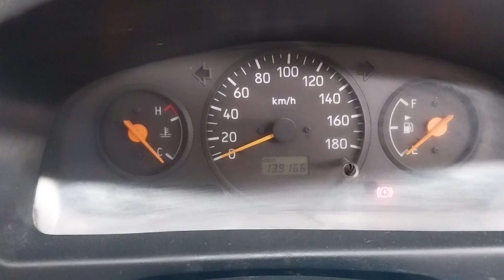2014 SUZUKI APV 1.6L ENGINE TEST NMW08172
SPARE CAR PARTS AVAILABLE FOR SUZUKI APV. ENGINE TESTED GOOD